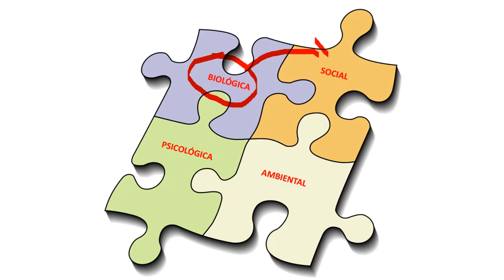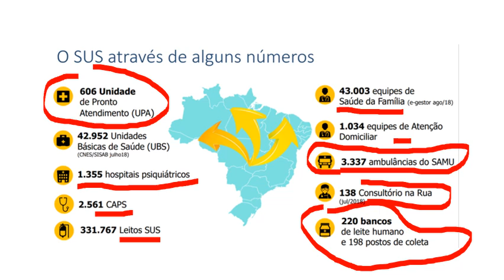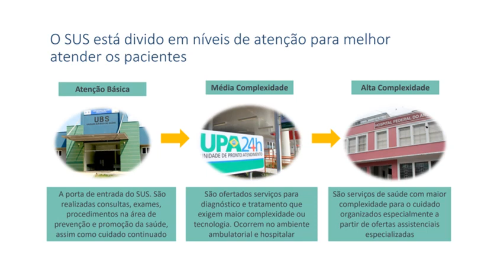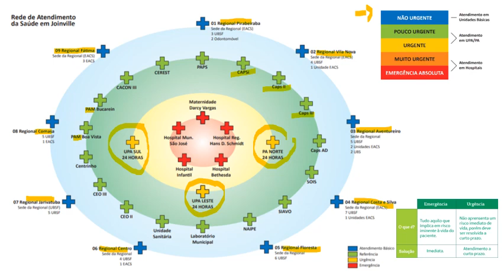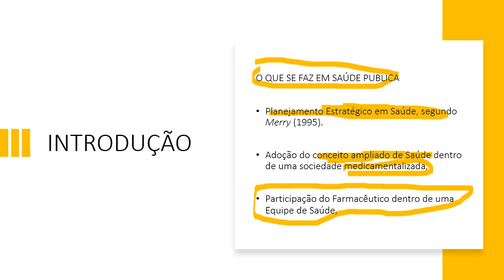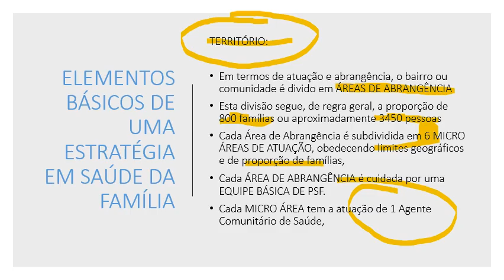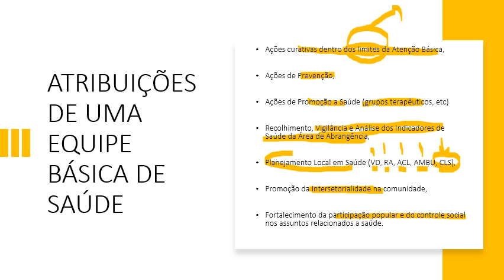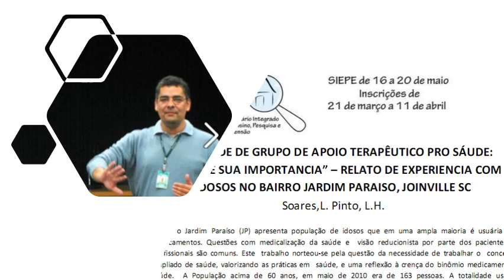A Atenção Primária a Saúde: A História Natural da Doença como orientador dos Serviços de Saúde